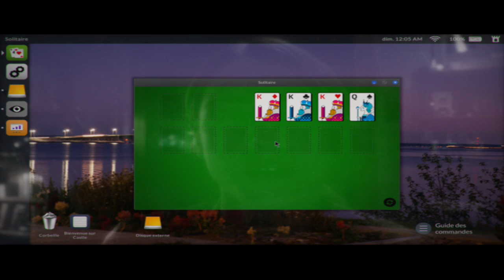Telling Lies fait le 08/02/2022